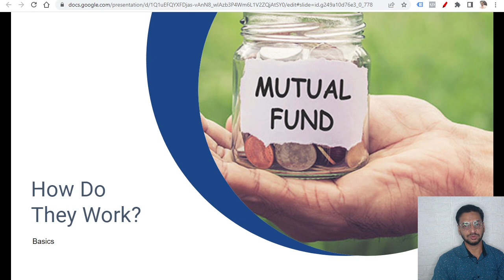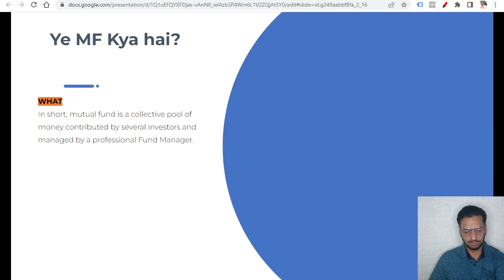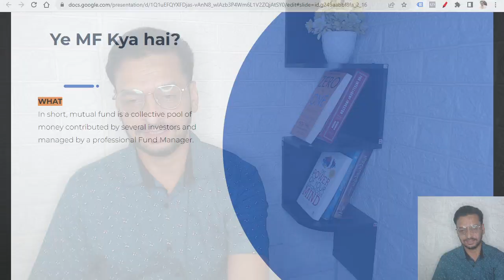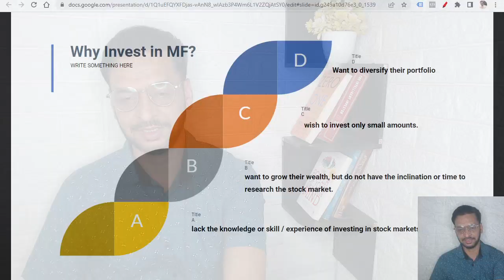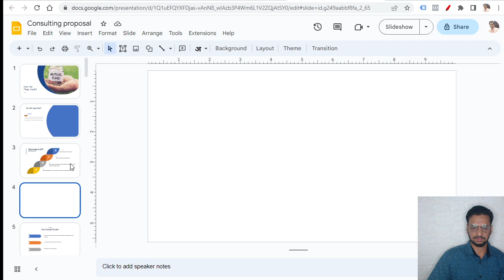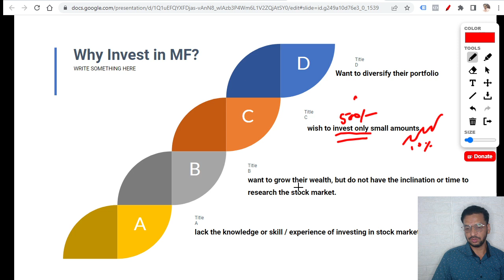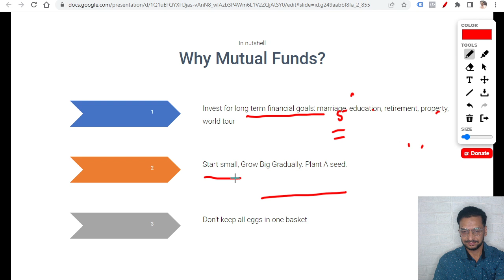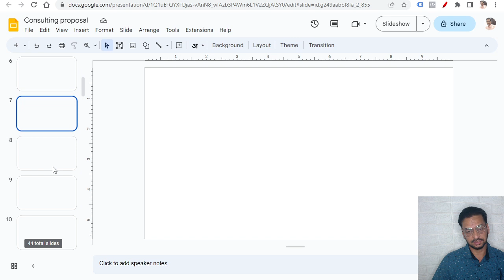क्या है रहस्य Mutual Funds का🤔? जानिए सच्चाई आसान भाषा में! | Financial Planning